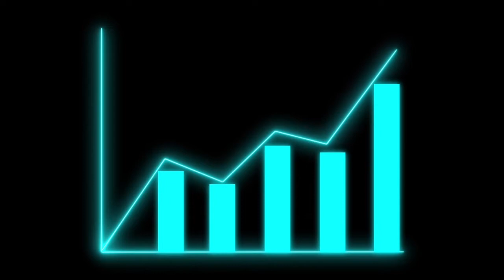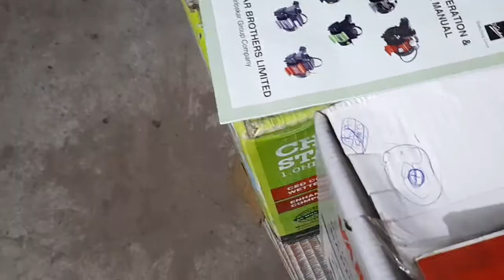How to Sell Water Pump Motar | Pumping Business 2021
How to open water pump business and sell throughout the world 2021

KAISE BUY KARNA HAI-
Simple click kariye upar diye gaye link pe,
Course Par click kare,
Checkout kare,
apna naam aur mobile number de,
aur kisi bhi payment gateway se payment kare jaise ki debit card, credit card, upi, paytm, wallet and so on.
After payment you redirected to your course.

AGAR AAPKO KOI DIKKAT HOTI HAI TOH HAME INSTAGRAM PR DIRECT MESSAGE KARE-

Like Karo
Share karo